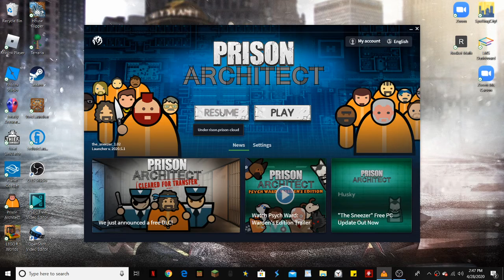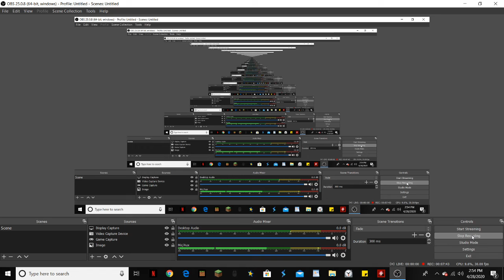OH, NO MY ......!